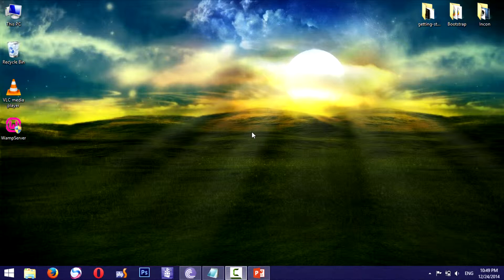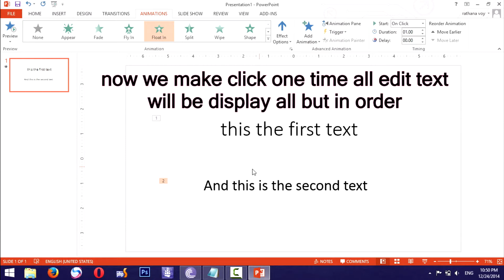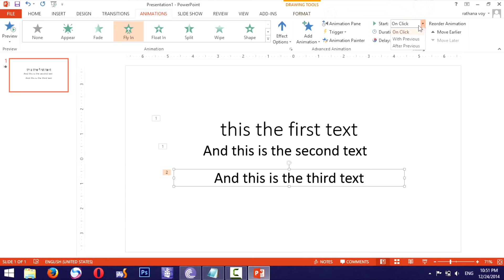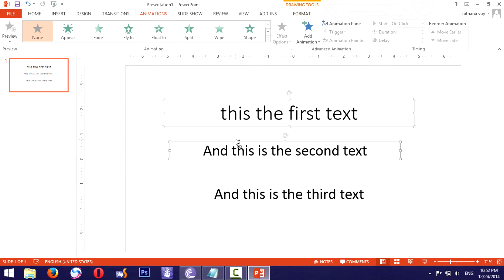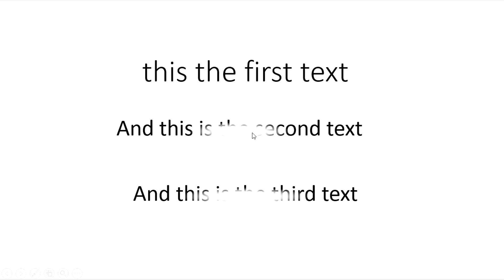Adnimation | Show multi objects | officePowerPoint 2013 | 720p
this video learn basic of microsoft Office PowerPoint 2013. To make the adnimation or the event click just one time all the object wll be display in order. learn step by step clearly and easy to understand.